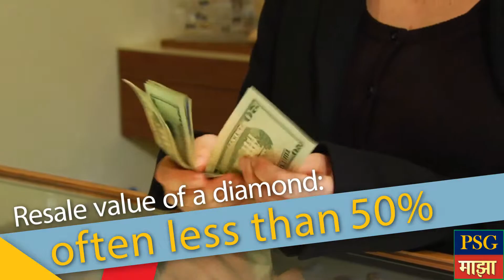Why Are Engagement Rings So Expensive